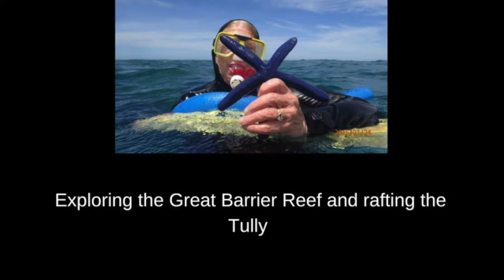Great Barrier Reef Australia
Spend a day exploring the Great Barrier Reef outside of Cairns, Australia.  and listen to the complete podcast episode to learn more about this adventure!  Most photos courtesy of listeners Dennis and Maryanne - thanks for sharing!